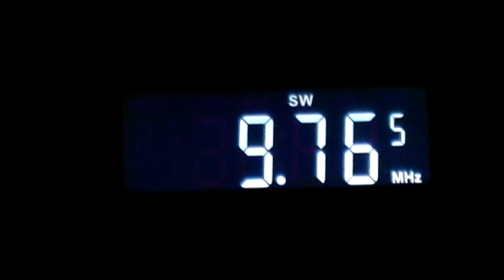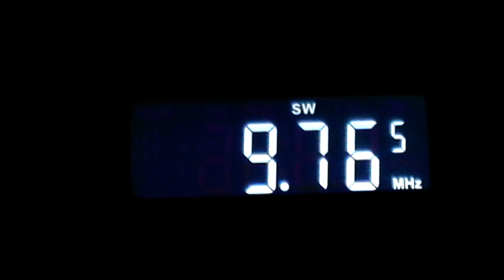Törökország hangja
Rövidhullámú rádiósávok.